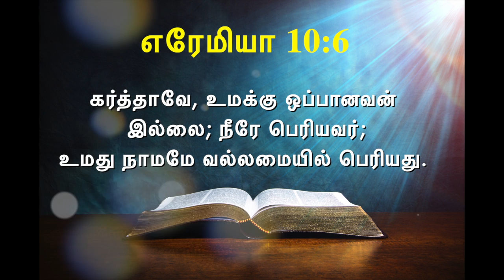இன்றைய வசனம் [03/05/2021] - Today Bible Verse - Tamil Bible Verse